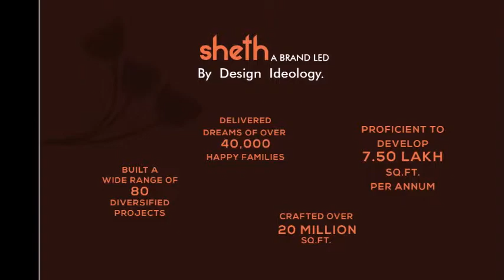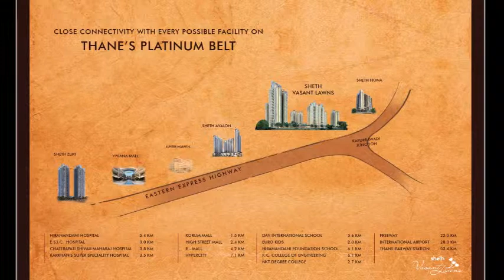Sheth Vasant Lawns, Brochure, Thane West, Mumbai